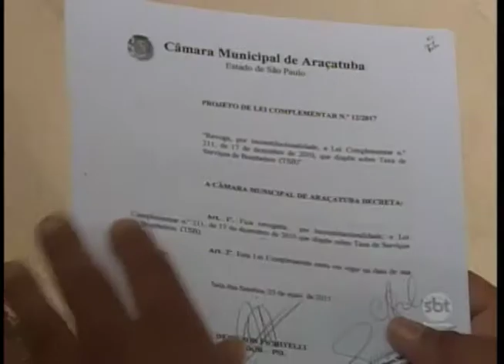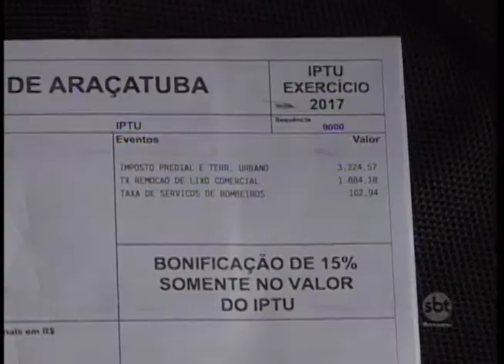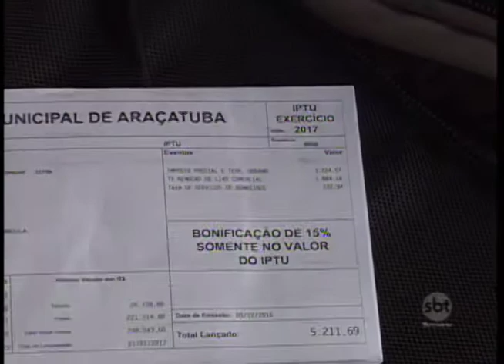Projeto de lei em Araçatuba quer revogar do STF que cancelou cobrança de taxa dos Bombeiros